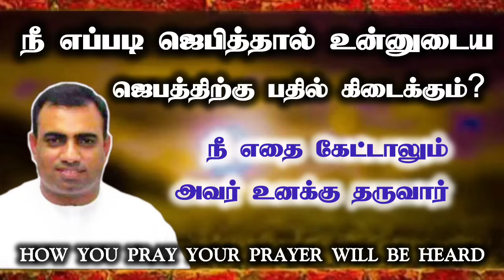உன் ஜெபத்திற்கு பதில் வேண்டுமா? | நீ எதை கேட்டாலும் அவர் உனக்கு தருவார் | pas.teju | tpm church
Tpm messages | the pentecostal mission | tpm pastor teju | tpm chennai

God bless you..  உன் ஜெபத்திற்கு பதில் வேண்டுமா? | நீ எதை கேட்டாலும் அவர் உனக்கு தருவார் | pas.teju | tpm churchTrue  valentine | pas.teju | tpm church